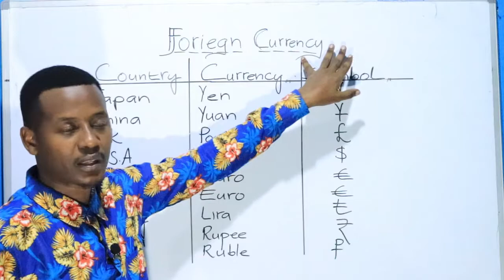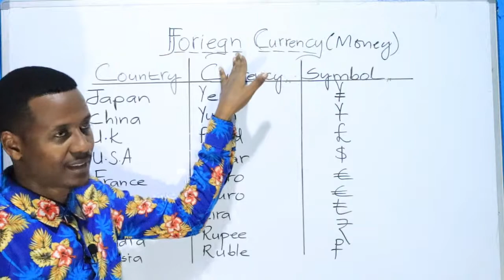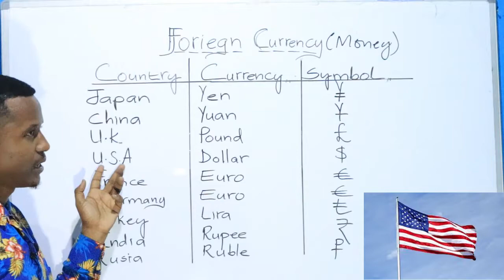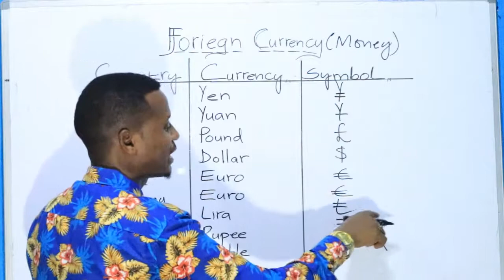Some Foreign Currency: Country, Currency and Symbol.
A currency printed in a different country. Some foreign currency may not be used to buy goods and services in any country other than the one in which it is printed, unless the government of that country agrees to use it.